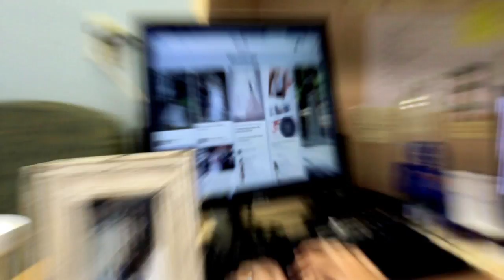Palm Beach Atlantic University's Admissions Counselors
Palm Beach Atlantic University's Admissions Social Media Team would like to introduce you to some of the people who are very near and dear to the heart of PBA: The Admissions Counselors.

PBA is passionate about interacting with and getting to know their perspective students, so in return, the Palm Beach Atlantic University's Social Media Team decided it was about time that the students were able to know their counselors, just as well as we know them!

Created by Casey Conway and Taylor Houston